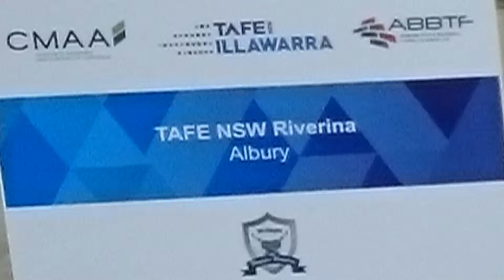Albury 2015 Golden Trowel Competition Project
Albury's project in the 2015 Golden Trowel Competition held in TAFE Illawarra.